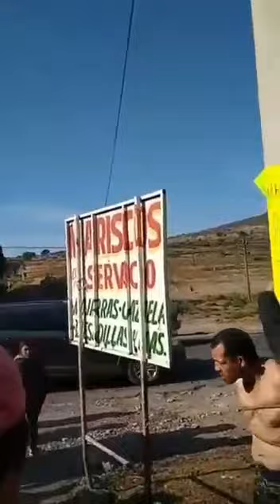Amarran y golpean a supuesto ladrón de Apan